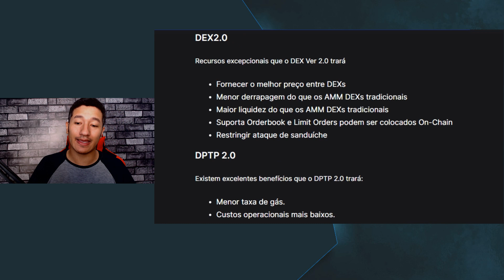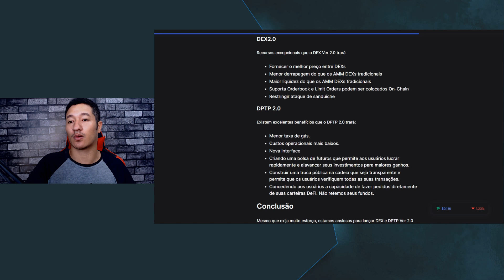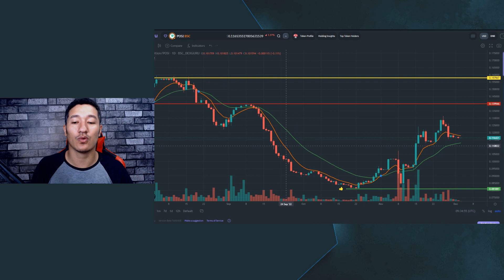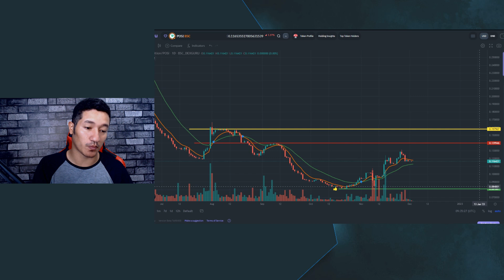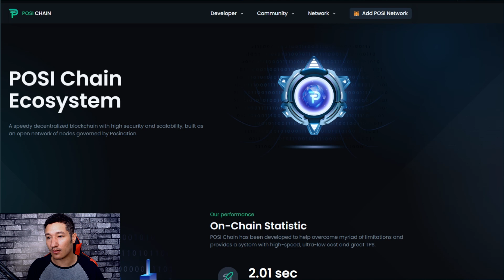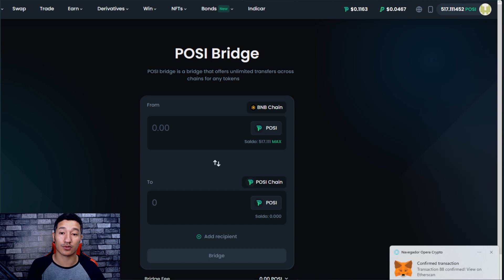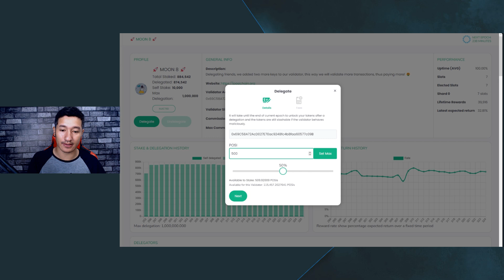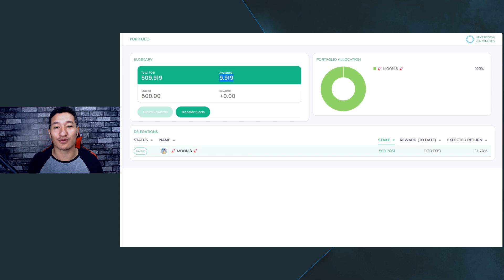ATENÇÃO😱 2 GRANDES UPGRADES CHEGANDO NA Position Exchange + Manual Stake PosiChain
ATENÇÃO😱 2 GRANDES UPGRADES CHEGANDO NA Position Exchange + Manual Stake PosiChain. Aquele vídeo que estava devendo para vocês, Position com muitas novidades, uma passada no gráfico e a PosiChain em ação. Site Position

INTRODUÇÃO: 00:00
Position Exchange DEX 2.0 1:25
Position Exchange DPTP  2.0 2:00
E os fundamentos da Position Exchange? 3:09
Gráfico da POSI tem dados importantes 4:13
SUPPLY MÁXIMO NÃO DEVE MUDAR, VERIFIQUE PRIMEIRO COMENTÁRIO FIXO 7:18
Tutorial e manual como Mover POSI para PosiChain 9:24
Atenção com tokens na PosiChain 11:20
Como fazer Stake de POSI na Posichain 12:30